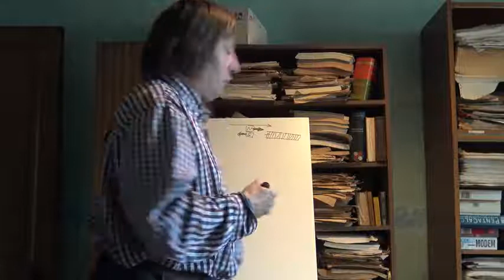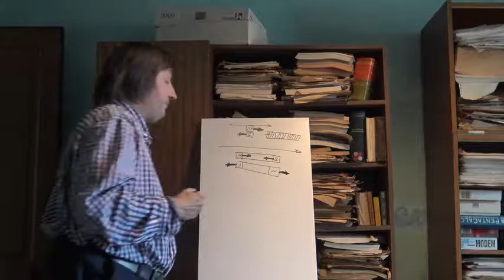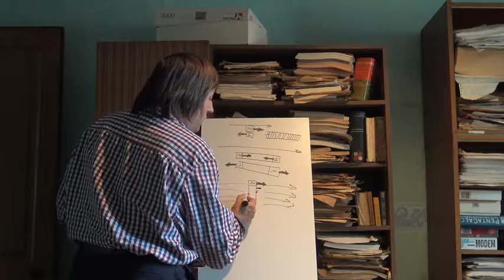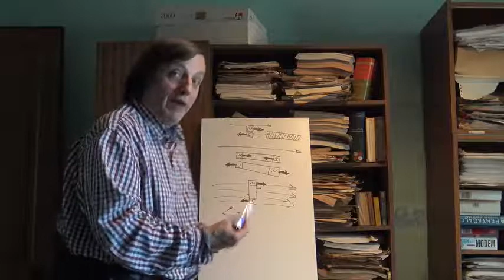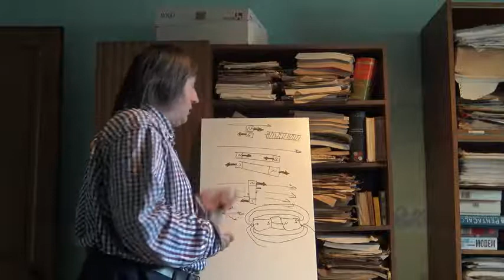10e Mécanique Quantique Préhistoire Champ Magnétique Aimant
Comment le champ magnétique agit-il sur les aimants ?